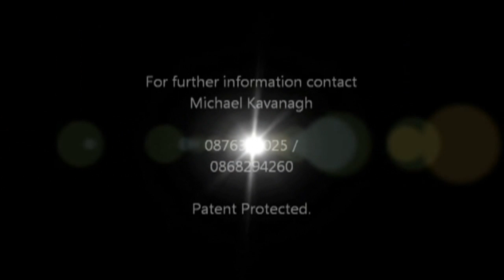Kavanagh's Hydraulic Cattle Crush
The video shows the crush in operation.